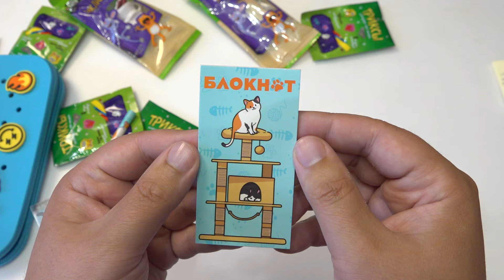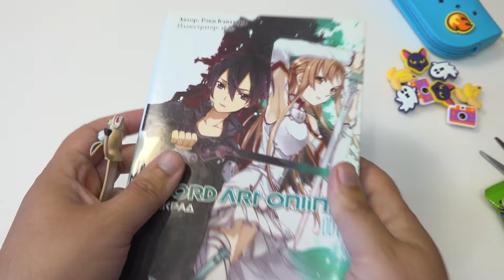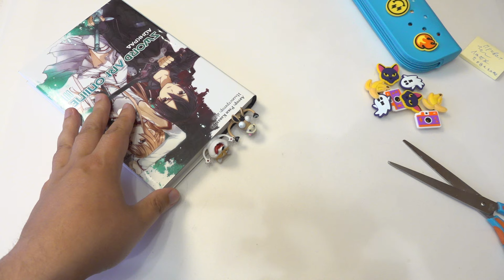Родители уже ГОТОВЫ! К школе в КБ канцелярия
Распаковка товаров из магазина Красное и белое:
Пенал силиконовый с триксами, Набор канцелярских принадлежностей 5 в 1, Гелевые ручки Ручки штучки, Аксессуары Триксы для Пенала, Закладка книжная.

Привет! Закупыч - это обзорно-развлекательный канал для всей семьи. Здесь я показываю покупки для себя, жены и дочки. На канале выходят: распаковки, обзоры, тесты акций магазинов и много всего интересного. Осторожно!!! Возможно в видео будет много юмора.